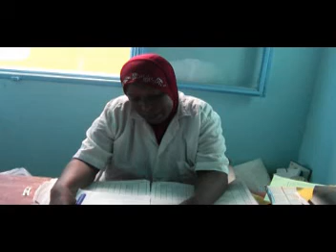Water situation in Libore, Niger, June 2012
There are thousands of people who live near the river in Libore, Niger. Most of them do not have clean drinking water but use the water from the river for bathing and drinking. This is the same water that the animals also use. Many are getting ill with diseases like cholera. Their hope is to connect to the clean water from the pipelines that are now coming from the capital city of Niamey. If we raise enough money, we can all make this possible. In the meantime, as you can see in this video, clean, safe drinking water is not available.